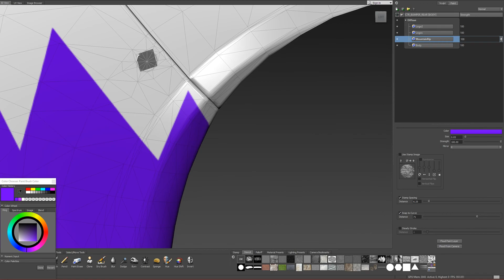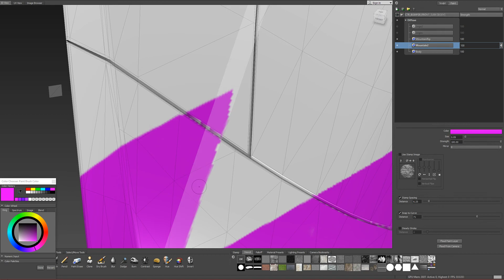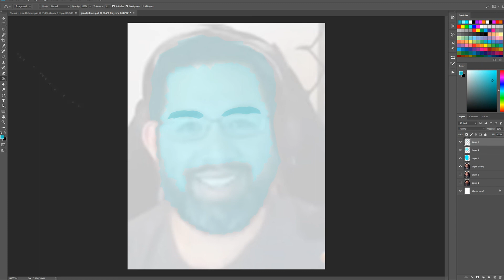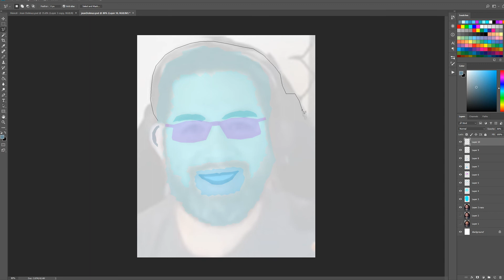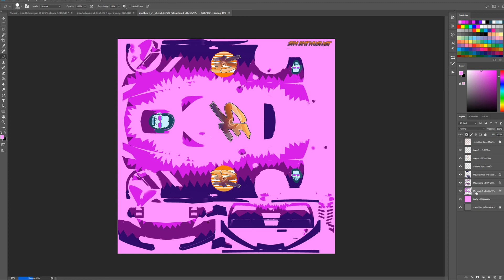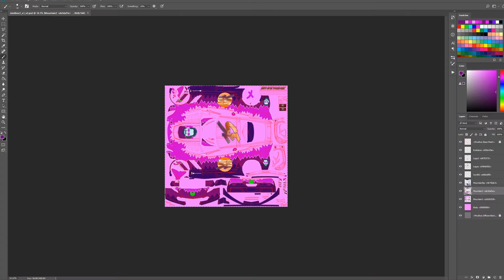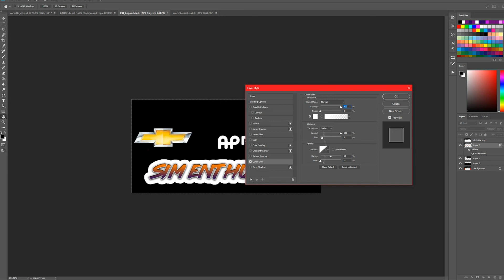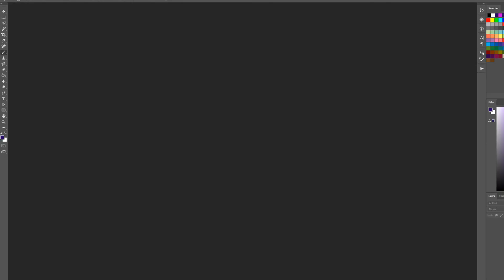#21: Corvette C7R "Sim Enthusiast/Jean" - Assetto Corsa Livery Series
Jean Dolmuz over on the Youtube channel Sim Enthusiast wanted some vaporwave shenanigans on his new ride for the Sim Enthusiast sponsored SimRacingSystem.com races that happen every Wednesday evening (in the states, anyway). I don't think he expected to have his happy mug plastered all over it, however!

Software Used:
Autodesk Mudbox
Adobe Photoshop
Greenshot
Content Manager
Notepad++